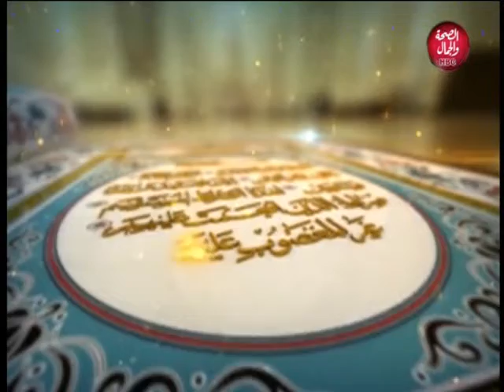هذا ديننا | الفتور في الحياة الزوجية 30/6/2019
هذا ديننا | الفتور في الحياة الزوجية
و في ضيافتها | محمد فهيم من علماء الأزهر الشريف